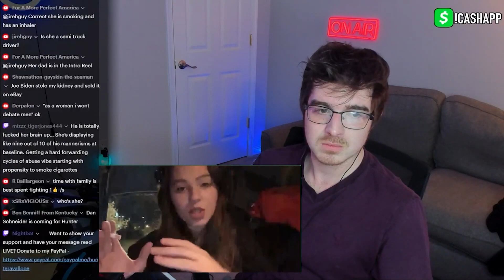Religion Debate w/ @hunteravallone Goes OFF THE RAILS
➡️Join our efforts and come volunteer with Progressive Victory!